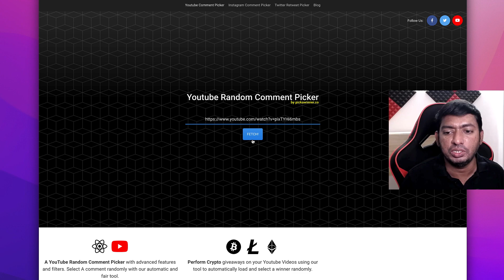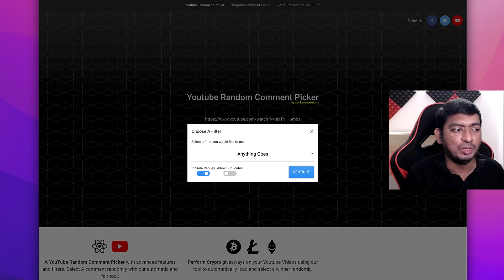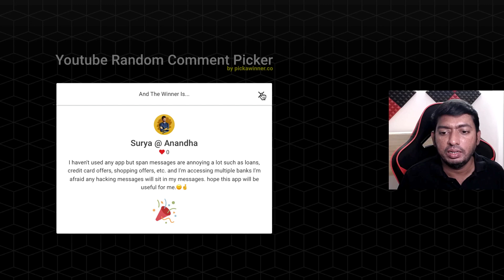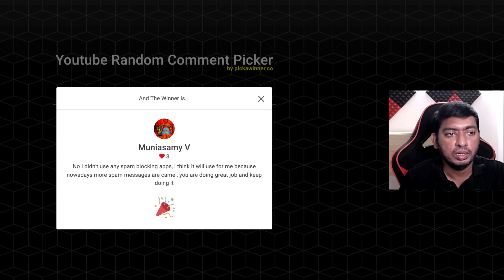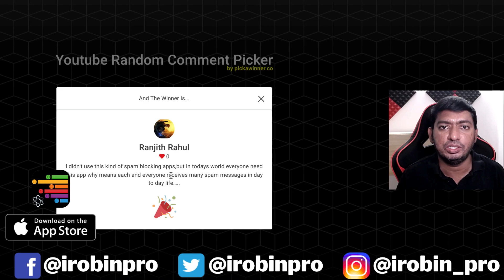SMS Spam Stopper 🔥 iPhone App Giveaway Results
Congratulations! to all the 5 Winners of SMS Spam Stopper App Licenses. Thanks for participating and will see you all in our next App Giveaway.